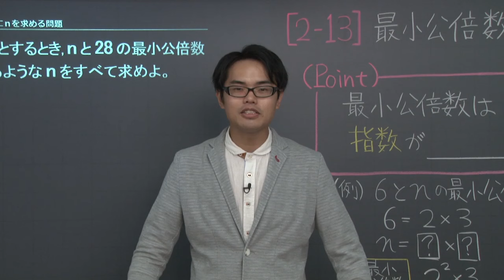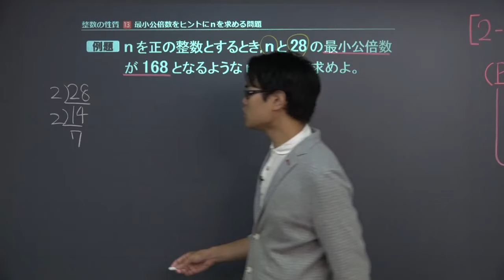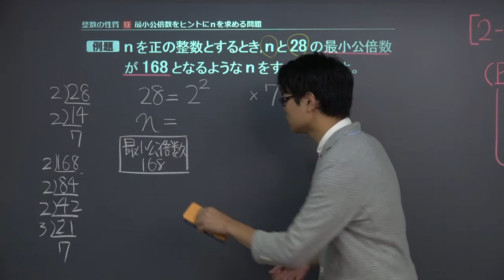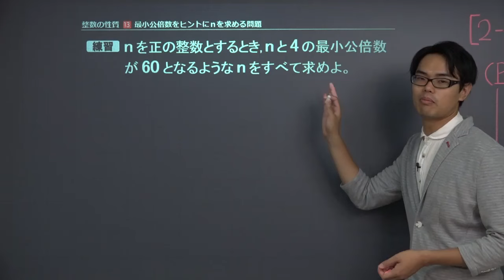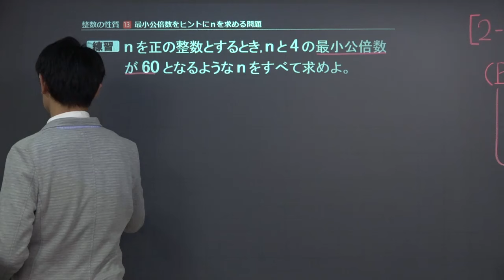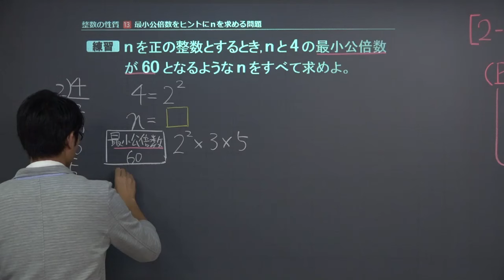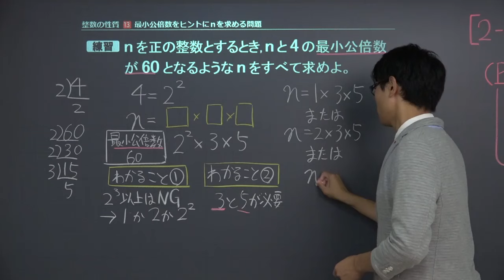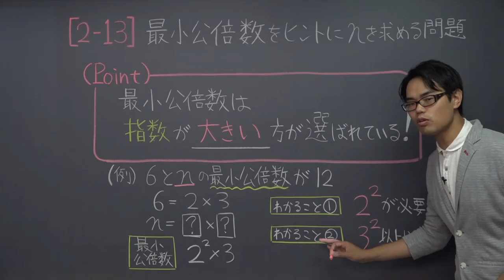【高校 数学Ａ】 整数１３ 最小公倍数２ （１４分）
この映像授業では「【高校　数学Ａ】　整数１３　最小公倍数２」が約１４分で学べます。問題を解くポイントは「最小公倍数は素因数分解して指数が大きい方を選ぶ」です。映像授業は【ポイント】⇒【例題】⇒【練習】⇒【まとめ】の順に見てください。